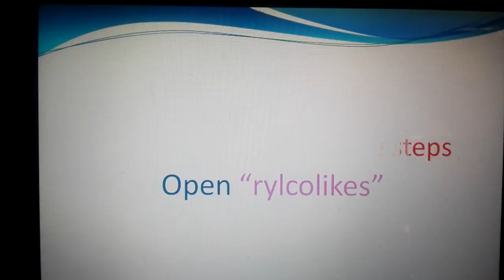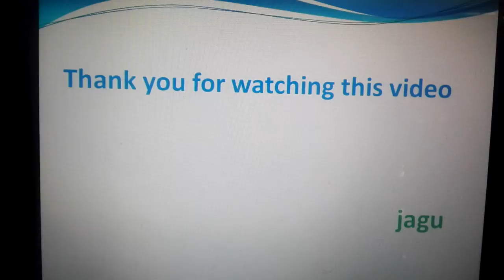How to earn money from face book Likes- 2016